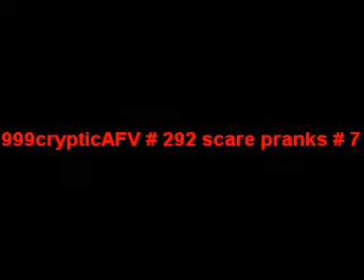★ Scary Clips #7 America's Funniest Home Videos part 292